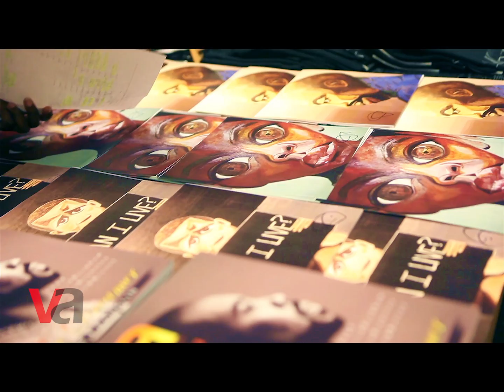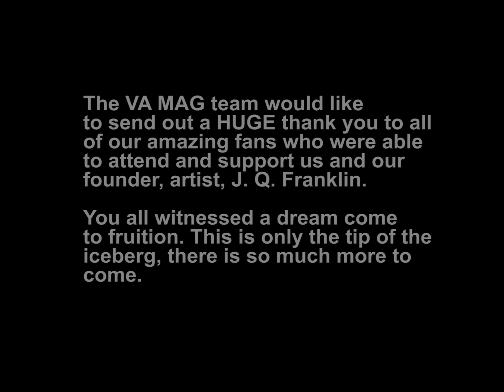VA MAG presents J.Q. Franklin "The Dreamer"